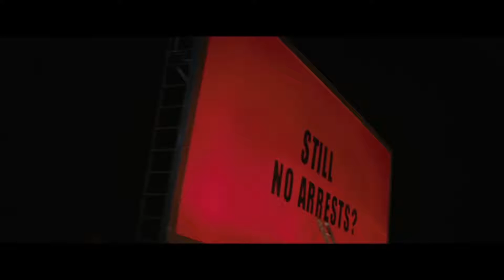Three Billboards Outside Ebbing, Missouri - Trailer 2018